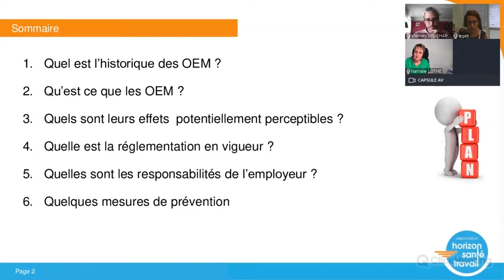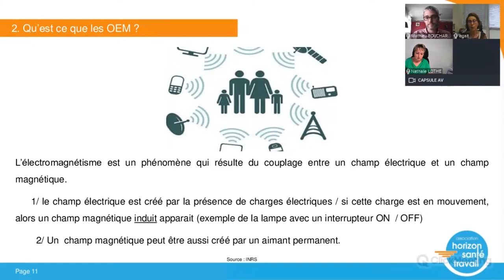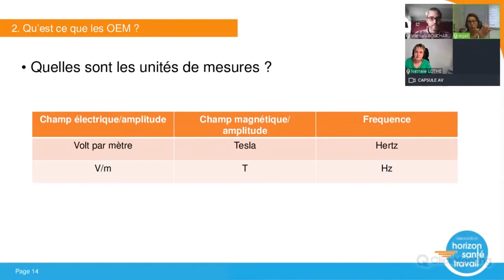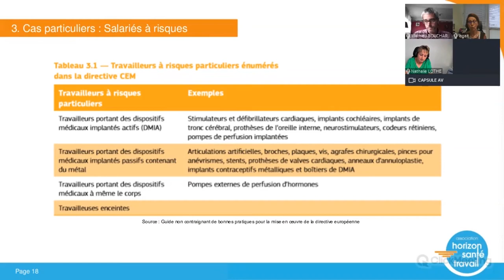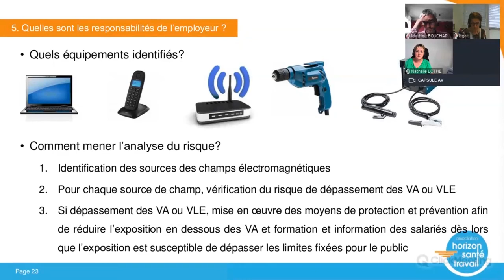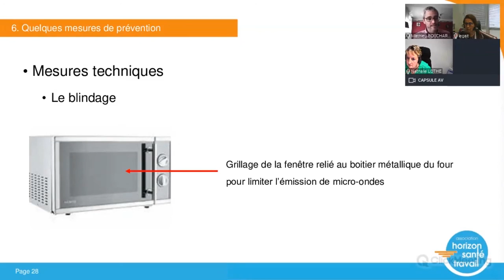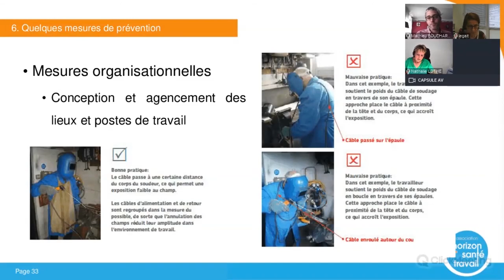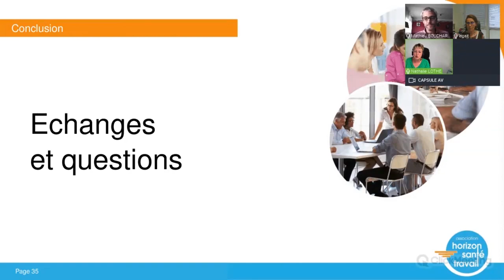[Replay] Comprendre et prévenir les Ondes ElectroMagnétiques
Depuis le 1er janvier 2017 les employeurs ont obligation d’évaluer les ondes électromagnétiques dans leur document unique d’évaluation des risques. Qu’est-ce que les OEM, quels sont les effets sur la santé, quels sont les personnes à risque et quelle démarche à adopter pour évaluer ce risque.